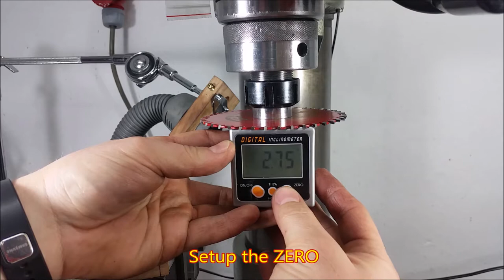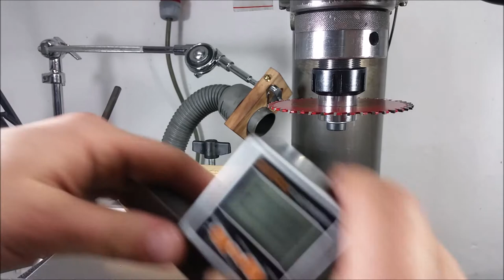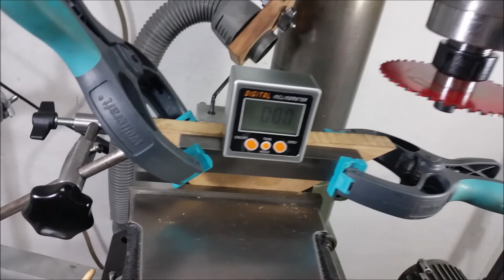Digital Inclinometer & the Vise Stop-block attachment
How to use of Digital Inclinometer & the homemade Vise Stop-block attachment with angle support